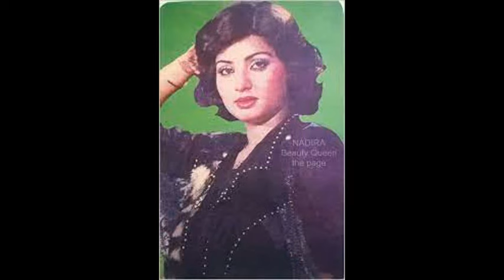nadra panjabi film heroine nadra begum life and death story nadra panjabi film songs nadra biography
nadra panjabi film heroine nadra begum life and death story nadra panjabi film songs nadra biography film kahani channel new video

 nadra biography in urdu hindi,

Nadira (1968 – 6 August 1995) was a Pakistani film actress and dancer.[1] She entered the film industry in 1986 and made her debut with the Punjabi film Akhri Jang. She mainly worked in Punjabi and Urdu film.
She was born as Malika Farah in Lahore in 1968.[3]

In 1993, she married a gold merchant Malik Ijaz Hussain[4] with whom she had two children, elder daughter Rimsha Rubab & younger son Haider Ali.[3] Nadira quit acting after marriage.[3]
Career

Nadira was introduced by director Yunus Malik to the Pakistani film industry by offering her a role in his film Akhri Jang in 1986.[5] Nadira's first film was Akhri Jang (Last War), but director Altaf Hussain's Punjabi film Nishan (Mark) got released first, therefore, as per record, Nishan remains the first released film of Nadira.[3][6]

Nadira was considered as talented actress, in film Nachay Nagin she played the best role of her life. In this film, she played the role of serpent for the first time and acclaimed a lot of fame along with the dancing hero Ismael Shah. Then she became famous for playing the role of serpent. She played role of serpent in Nachay Nagin, Nachay Jogi and Jadoo Garni.[3]

Nadira starred in 52 films, out of which 25 enjoyed Silver jubilee,[nb 1] 4 enjoyed diamond jubilee[nb 2] and one film Akhri Jang enjoyed golden jubilee.[nb 3] She was known as "White Rose" in industry. She was considered a good dancer. During her film career she starred in 2 Urdu, 35 Punjabi, 2 Pashto and 14 double version (Punjabi/Urdu) film.
Pakistan’s well known actress Nadira will be observed today. She was murdered mysteriously on 6 August, 1995 in Gulberg, Lahore.

Since stepping feet in Pakistan’s film industry, film star Nadira has ruled million of hearts with her sparkling beauty and brilliant acting skills. She made her acting debut with Punjabi film “Nishan” in 1986 and till 1994 acted in number of Punjabi and Urdu hit movies that made her a timeless top actress of 1980’s.

Unfortunately, Nadira was assassinated in 1995 when she was just coming out of a restaurant and sitting in her car. Her uncertain death left Pakistan’s film industry with a question mark still unanswered.
“Terey Naal Mein Laiyan Akhiyan” and “Saari Raat Tera Takiya Mein Raah” are Nadira’s ever hit songs sung by Madam Noor Jehan. Some of her films include Nachay Nagin, Hakoomat, Tohfa, Mafroor, Zakhmi Aurat, Jadoogarni, Godfather, and Laila.

Sixteenth anniversary of Pakistanâ€™s well known actress Nadira will be observed today. She was murdered mysteriously on 6 August, 1995 in Gulberg, Lahore.

Sixteenth death anniversary of Pakistan’s well known actress Nadira will be observed today. She was murdered mysteriously on 6 August, 1995 in Gulberg, Lahore.